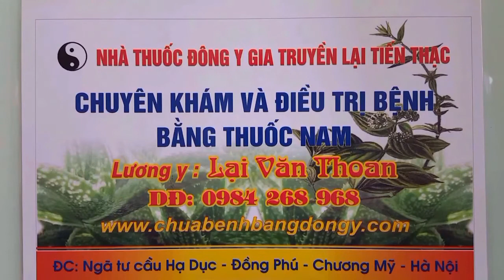CHỮA KHỎI THOÁI HÓA CỘT SỐNG - THOÁT VỊ ĐĨA ĐỆM - GAI CỘT SỐNG NHỜ THUỐC NAM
Nhà Thuốc Đông Y Gia Truyền Lại Tiến Thạc - Lương Y Lại Văn Thoan - Chuyên Khám Và Điều Trị Bệnh Bằng Thuốc Nam -  Địa chỉ  - Ngã Tư Cầu Hạ Dục - Xã Đồng Phú - Huyện Chương Mỹ - Thành Phố Hà Nội - ĐT - 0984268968 - www chuabenhbangdongy.com